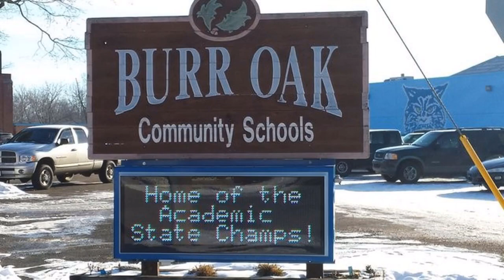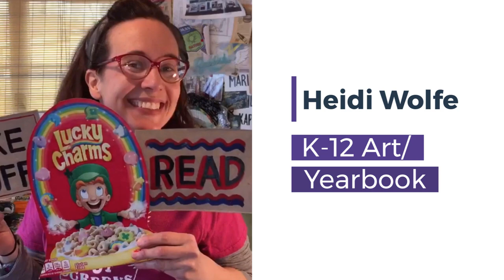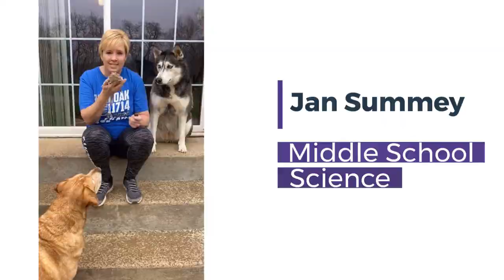Burr Oak Staff to Students and Families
Compilation of Burr Oak Community School Staff Members pictures and videos to students and families during the COVID-19 shutdown.